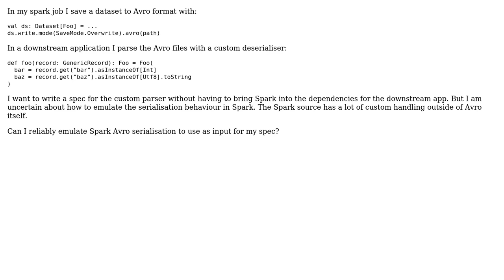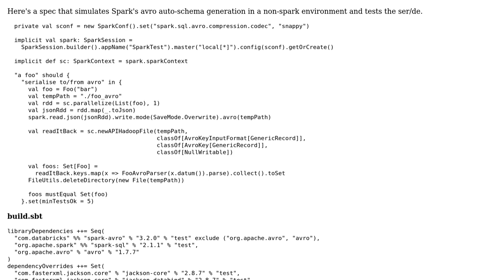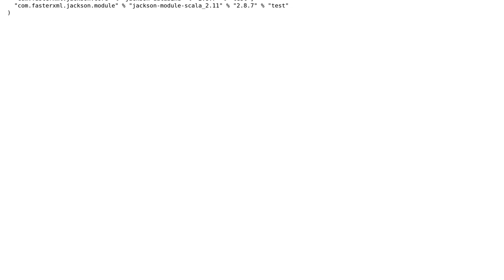Unit testing Avro Generic deseralisation (2 Solutions!!)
Unit testing Avro Generic deseralisation

With thanks & praise to God, and with thanks to the many people who have made this project possible! You are responsible for your own actions.